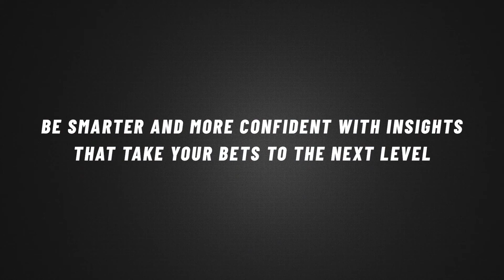Kansas City Chiefs - Los Angeles Chargers - Over/Under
Kansas City Chiefs vs Los Angeles Chargers Regular Season Week 3 Matchup.